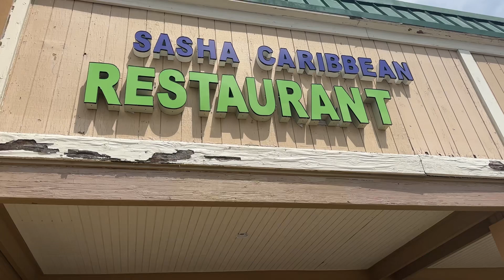REVIEWING SASHA CARIBBEAN FOOD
Caribbean restaurant
👋🏿 Hello, Guys!
of SisterFefetyson Channel today we will be reviewing a Caribbean restaurant 💗🌸

💕Follow me on all social media by clicking this link 👇🏾

💕Please send mail and gifts to
     Sister Fefe
Wanamaker 7950 Southeastern Ave Indianapolis, IN 46239

$NSADM
$SisterFefetyson
Or